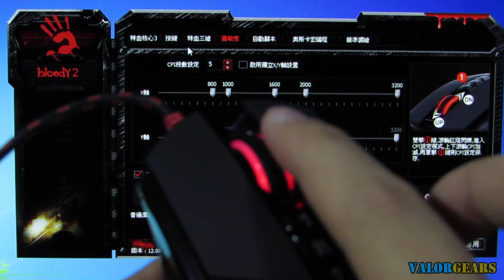BloodY V7 開箱介紹 Part 2 (軟件介紹)